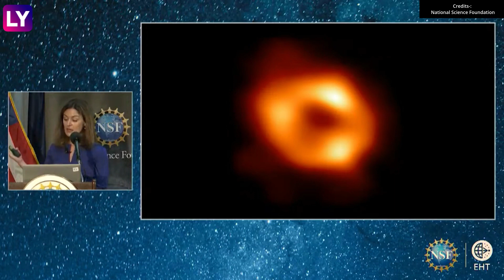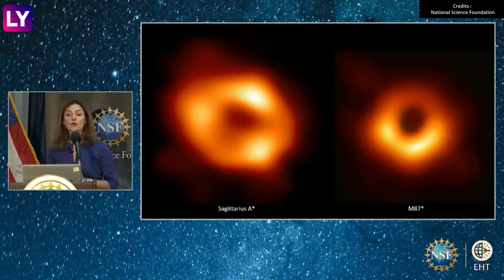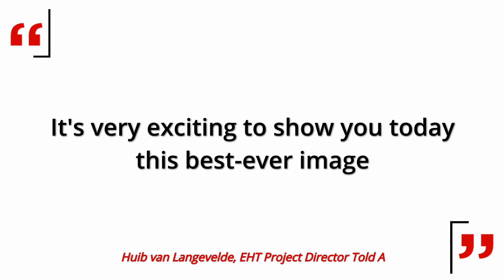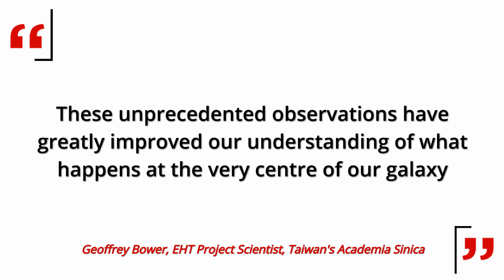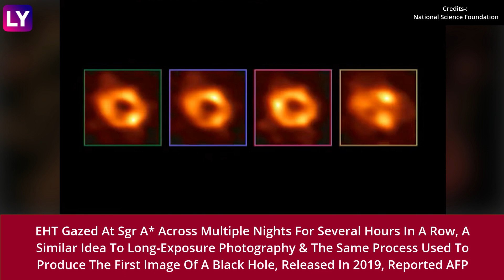Sagittarius A*: Scientists Release Picture Of Black Hole At Centre Of Our Milky Way Galaxy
On May 12, an international team of researchers unveiled the first image of a supermassive black hole at the centre of our own Milky Way galaxy.  It’s a cosmic body known as Sagittarius A*. The image has been produced by a team of scientists known as the Event Horizon Telescope (EHT) Collaboration. As reported by AFP, it is the first, direct visual confirmation of the presence of this invisible object, and comes three years after the very first image of a black hole from a distant galaxy. Watch the video to know more.